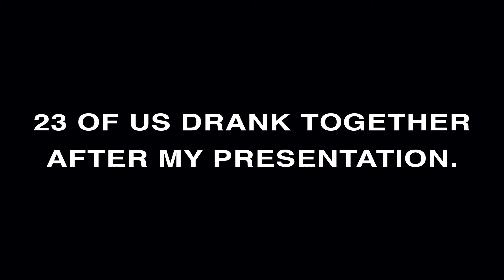Daily Morinzhi - Day 711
23 of us drank together after my presentation.

About Morinzhi
1. Morinzhi improves endocrine system, regulates hormones.
2. Morinzhi enhances immune system.
3. Morinzhi relaxes blood vessels, regulating blood pressure.
4. Morinzhi increases blood flows to cells, tissues and organs, prevents coronary heart heart disease.
5. Morinzhi Improves pancreatic functions, regulates blood sugar.
6. Morinzhi increases endorphin hormones, relieves anxiety and depression.
7. Morinzhi has anti- inflammation and pain relief effect.
8. Morinzhi aids anti- histamine reactions, relieves allergies.
9. Morinzhi contans antioxidant, thus slows down aging.
10. Morinzhi improves lungs functions.